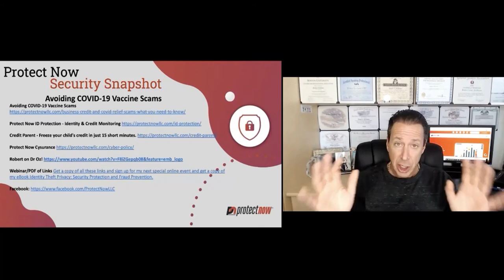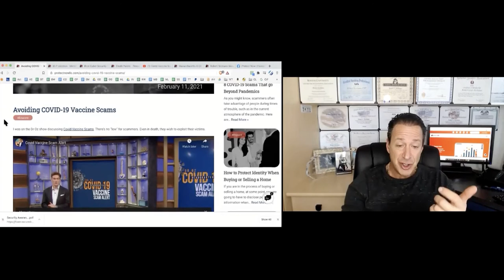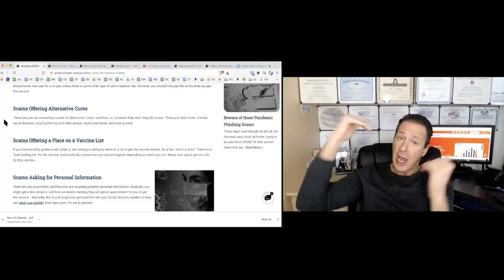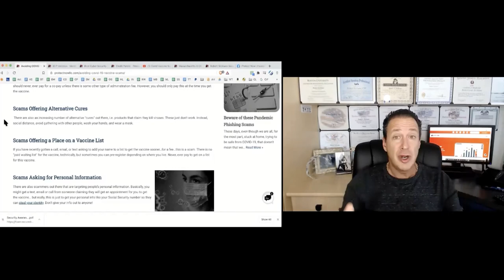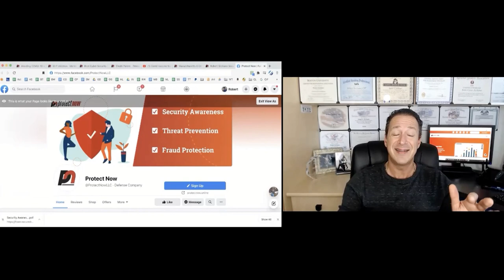Avoiding COVID-19 Vaccine Scams EP23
Welcome to The Protect Now Weekly Security Snapshot - EPISODE 23!

Each week our security awareness expert and head of training, Robert Siciliano, will break down the recent events in the world of scam, fraud and identity theft. With every episode we will provide you with real life examples on how certain information vulnerabilities can be exploited by online predators. We will share the best up-to-date tips and practices on how to protect your business, your loved ones and yourself from hack, frauds and identity theft!

Today Robert Siciliano is discussing how to avoid COVID-19 vaccine scams.

Get this episode's keynotes & secure your spot for Robert's FREE special online event:

BONUS GIFT - E-book about Identity Protection & Fraud Prevention!

Stay safe,

Robert Siciliano & Protect Now Team